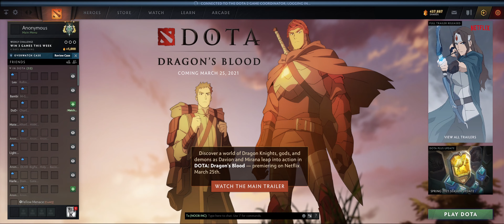Dota 2 Overwatch #9 Bad Viper, x2 feed and grief